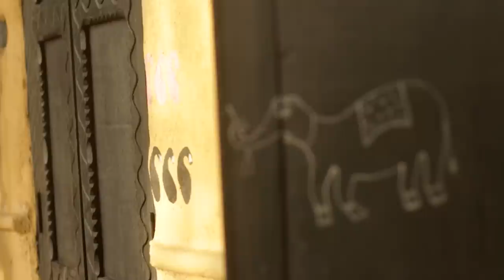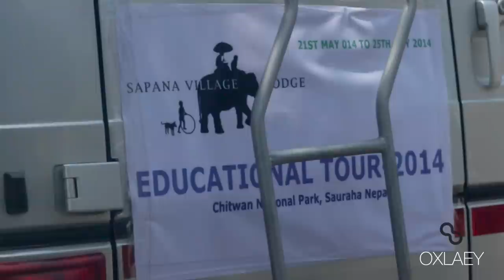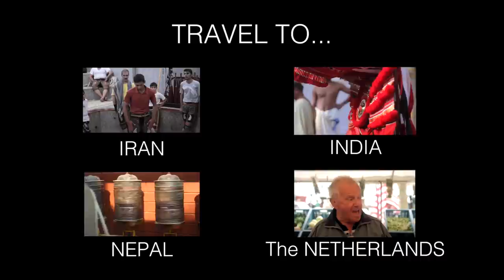Dream • Dhurba's Sapana Village • Chitwan • NEPAL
For many of us, dreams are about “getting” something; they’re selfish. For Dhurba, dreaming means giving.

"My parents are farmers. I never finished school.” He came from a poor village in the jungles of Nepal and worked as a waiter to tourists who came on safari. One day at the restaurant - he had a long chat - with a couple - visiting from the Netherlands. They asked him - an unusual question: "They asked me my dream and I was surprised a little bit.”

But with NO cash, to make his dream come true, Dhruba forgot about his dream and the Dutch tourists. "Then after 5 -6 months they send me the letter. The say we have money for you and please send us your back account. and I was surprised. I couldn’t believe it. I thought they were making a joke.”

With a backpack full of cash - Dhurba bought land from a rice farmer and starting building a hotel. A hotel he named "Sapana Village”. “Sapana means dream and I work for the dream." Sapana Village looked nothing like other hotels in the jungle. He built his lodges to look like a traditional Tharu village. "Tharu are the original people and they should get something back from the tourism but nothing they get.”

So in addition to the typical tourist activities - elephants rides and safari trips - Dhurba asked Tharu families to show his guests their traditional ways of life. "And 50% of the profit go to the local community”. Dhurba now puts his profits in local development projects.

Find out more about Dhurba and the development projects his Sapana Village are spearheading at sapanalodge.com.

De gastvrijheid van Sapana Village Lodge, gelegen aan de rand van het indrukwekkende Chitwan National Park in het zuiden van Nepal!